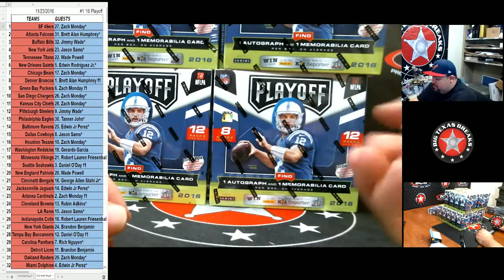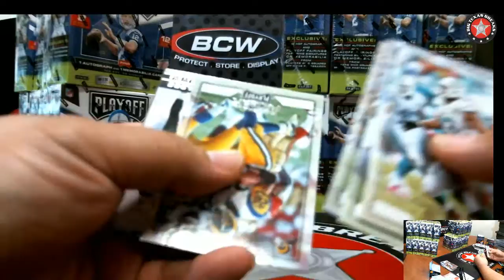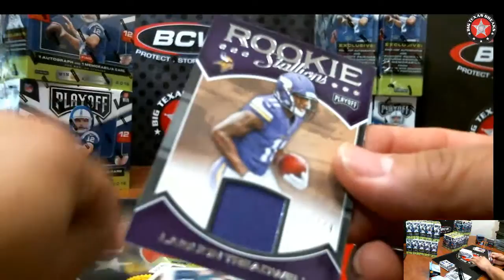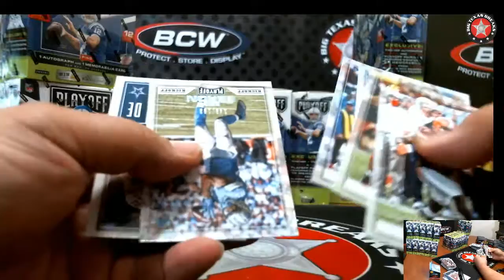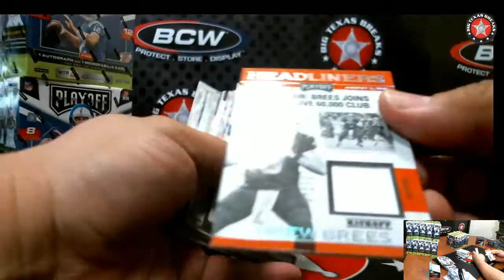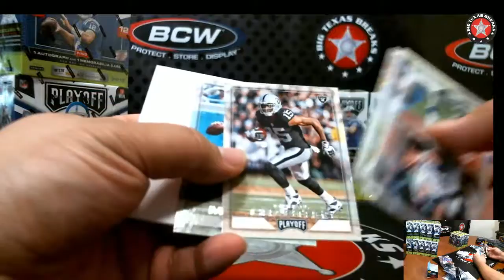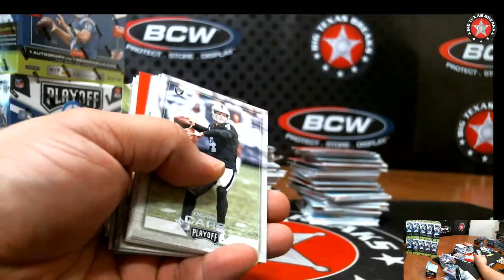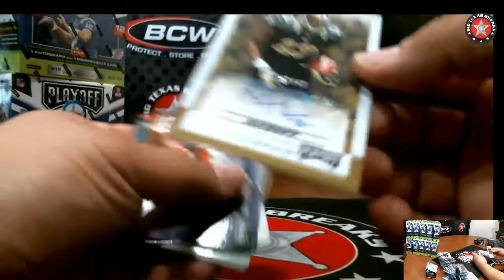11/23/16 #1 '16 Playoff FB 10-box - BREAK